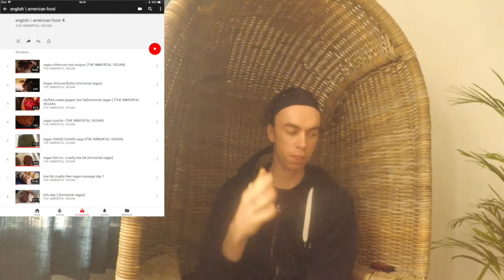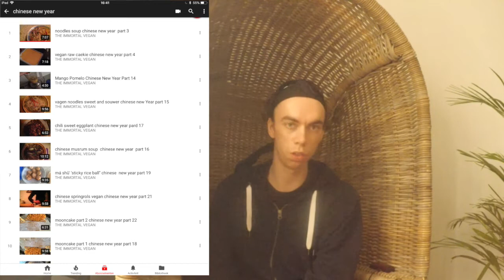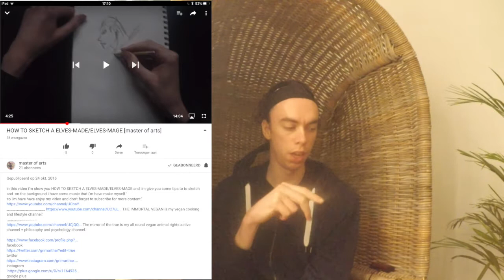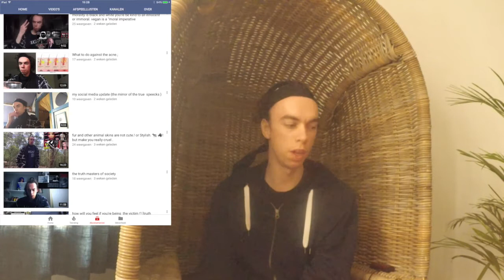3 year on youtube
Welcome today i been today 3 year on youtube.' this is A Long Time.' and i this time i have make many videos. one me make many videos on YouTube channels,' the first of me video's was a vegan sushi video on me the immortal vegan channel.' when i was starting me youtube channel i has not so much confidence, so i was making cooking and that i eat in a day video. but later on because of gary yourofsky get more confidence and starting more channels." The mirror of the true is my all round vegan animal rights active channel + philosophy and psychology channel.'